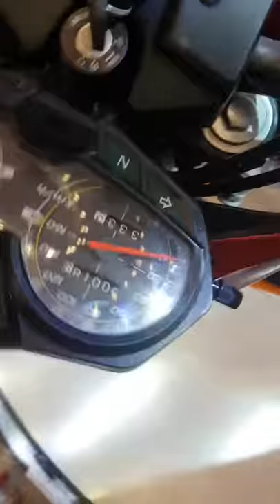Suzuki GR 150 first look in Pakistan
Suzuki gr 150 look in Islamabad Pakistan.